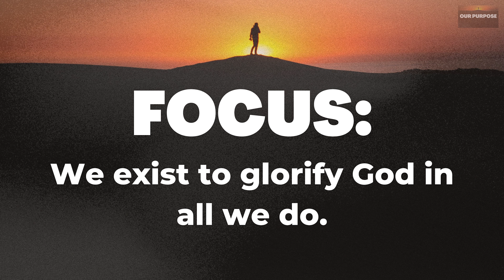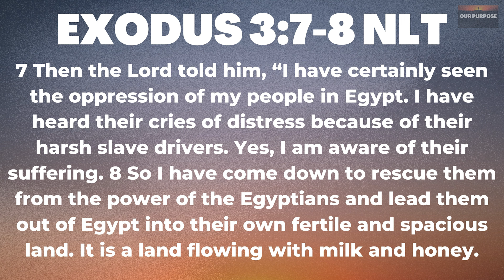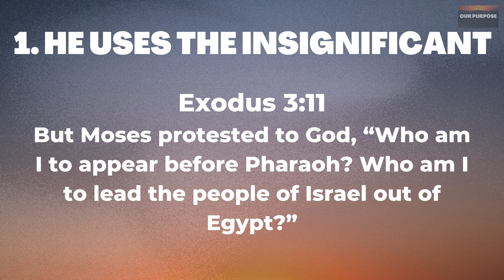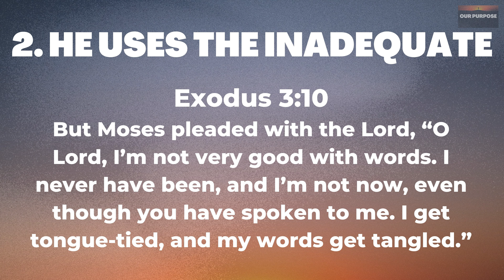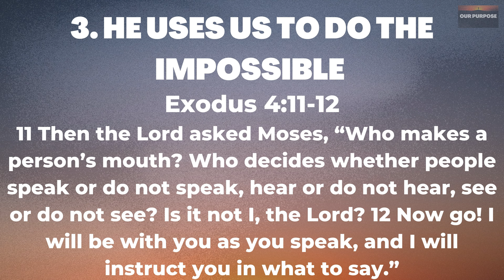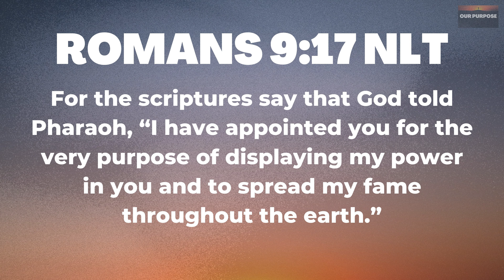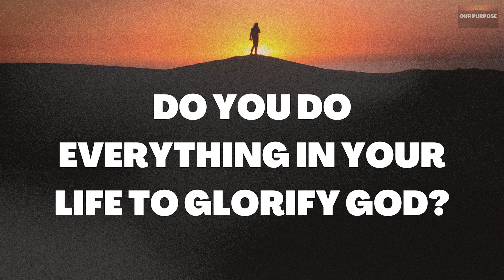OUR PURPOSE || Sunday 7.31.22